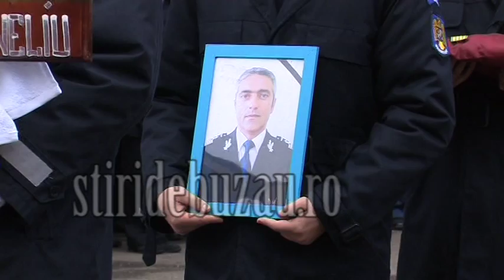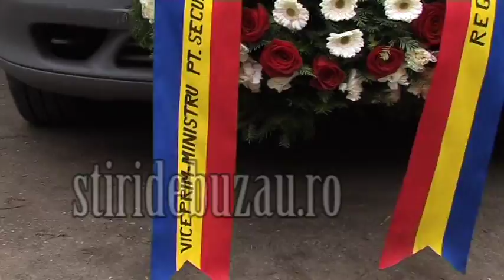inmormantare pilot sdb